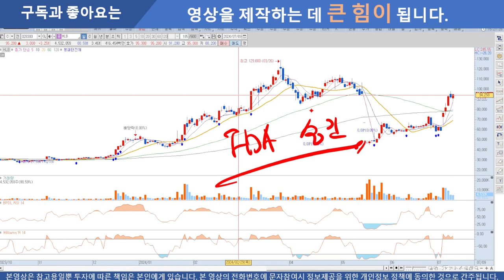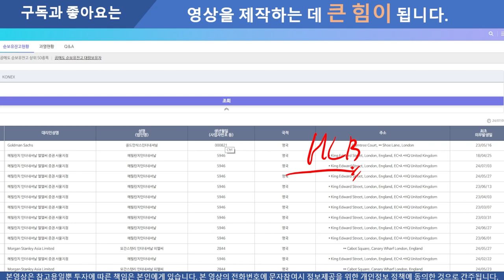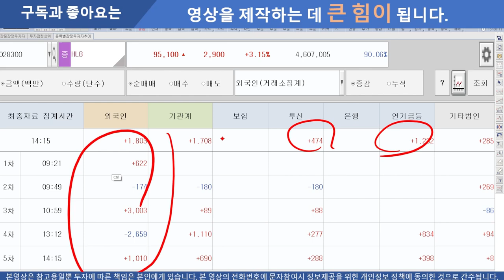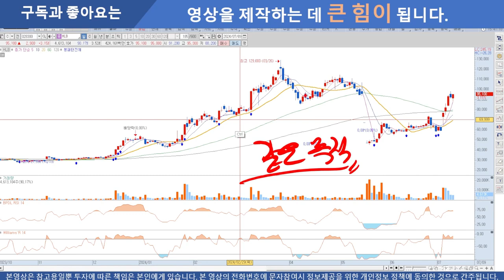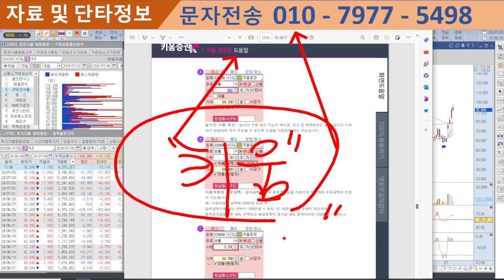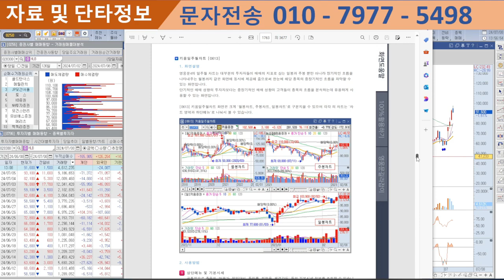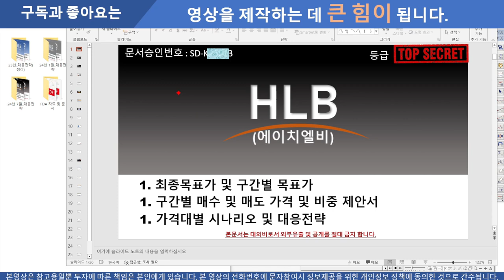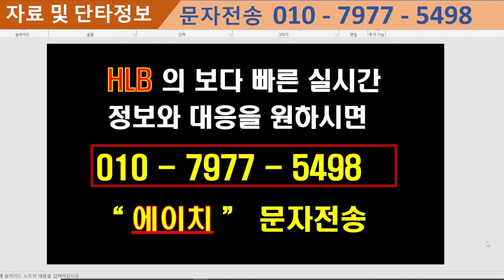[에이치엘비 HLB] [새벽긴급 브리핑]세력들 안달난 상황, 어쩌다 보니 상한가, 악성루머들, 앞으로의 HLB의 방향성, 진양진 회장님 보고 계신가요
전국민 필수 시청 동영상,  널리 퍼지게 해주세요
에이치엘비 HLB 세력들 안달난 상황, 어쩌다 보니 상한가, 악성루머들, 앞으로의 HLB의 방향성, 진양진 회장님 보고 계신가요